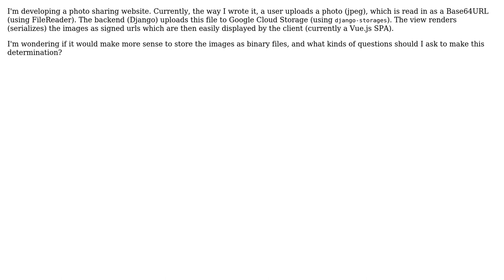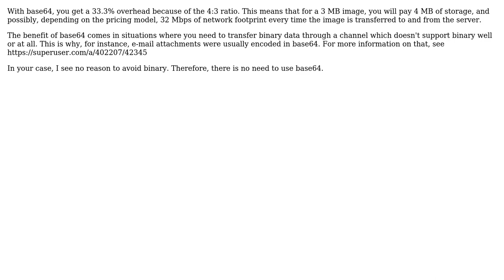Software Engineering: Storing images in base64 vs binary, in cloud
With thanks & praise to God, and with thanks to the many people who have made this project possible! | Content (except music & images) licensed under CC BY-SA | Music | Images & others | With thanks to user Evan Zamir user candied_orange user Arseni Mourzenko and the Stack Exchange Network Trademarks are property of their respective owners. You are responsible for your own actions.